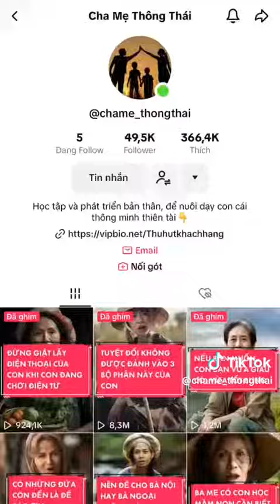TUYỆT ĐỐI KO DỖ TRẺ KHI ĂN VẠ